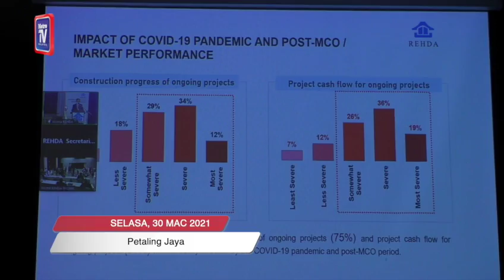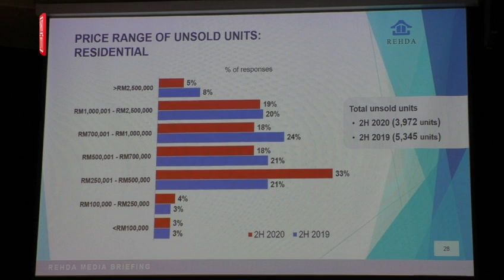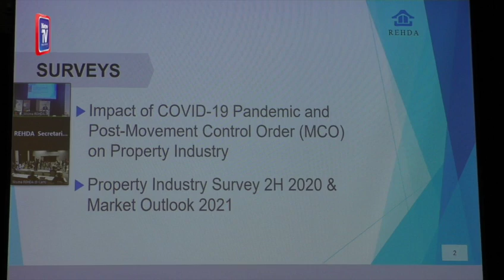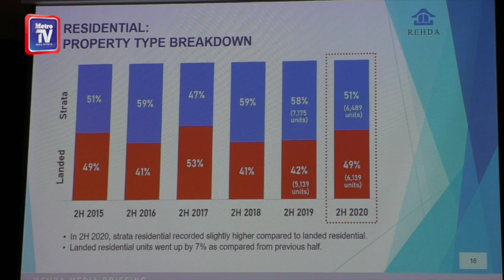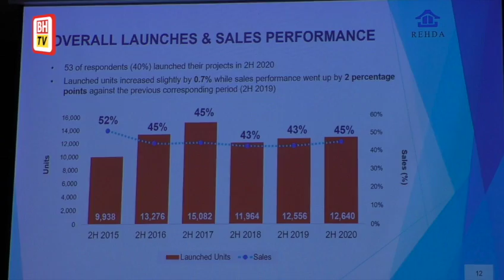Rehda mohon kerajaan lanjutkan Kempen Pemilikan Rumah hingga akhir